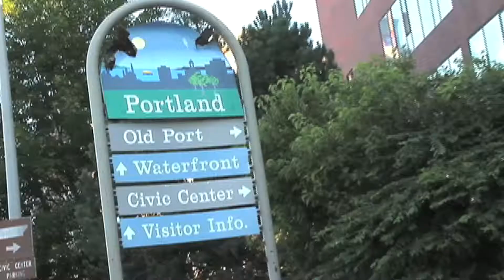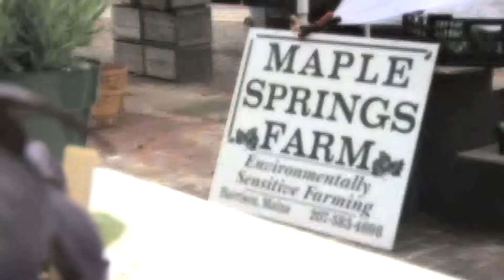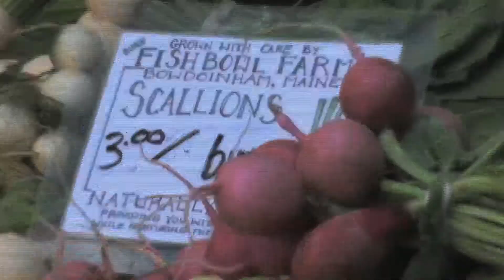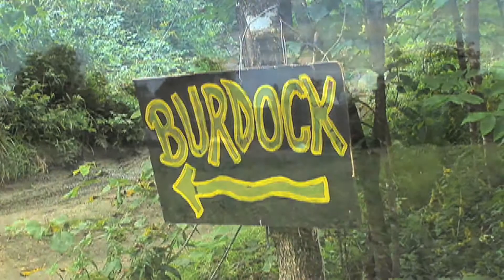Local Sprouts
Local Sprouts Cooperative in Maine is a unique, democratically controlled organization that develops self-reliance rooted in local sustenance with such innovative programs as their Community Supported Kitchen.

Currently located in the heart of downtown Portland, the CSK dishes out scrumptious, pre- prepared meals in exchange for small monetary payments, Time Dollars (an attractive bartering system), or volunteer time.

GLP Films
Founded in 2008, GLP Films is an award-winning content marketing agency dedicated to authentic storytelling within the travel industry (e.g. adventure, outdoor, food, culture, wildlife, sustainability). To date, GLP has produced and distributed 200+ videos from 30+ countries in Latin America, Africa, Asia, and North America. In addition, GLP provides a unique set of value-add services for global partners — content strategy, brand development, destination storytelling, stakeholder development, content marketing campaigns, and more.

Credits
Director: Rob Holmes
Videographer & Editor: Matt Weatherly
Associate Producer: Jenny Ersbak
Marketing Strategy: Laura Knudson